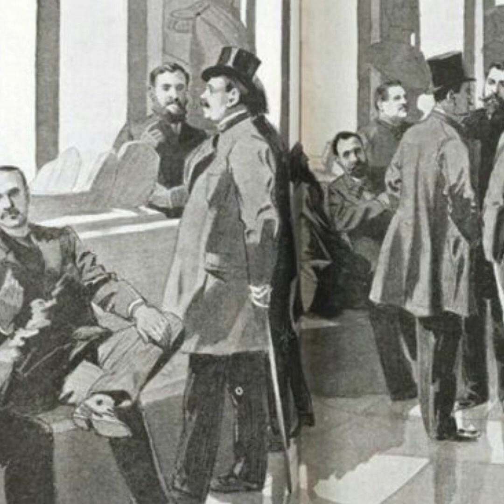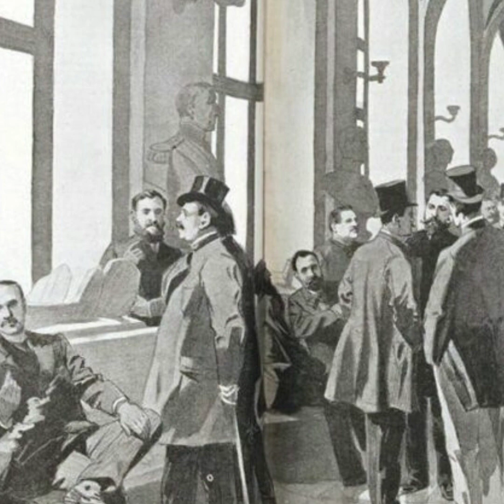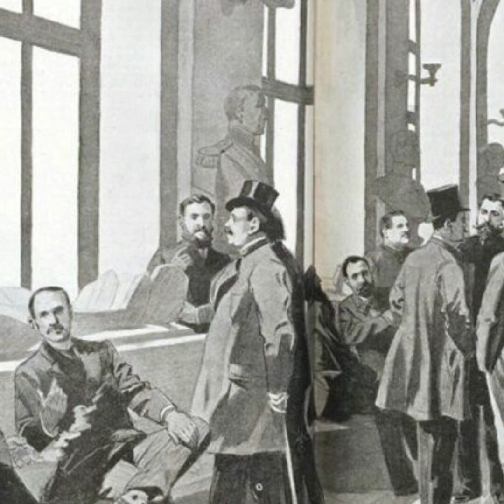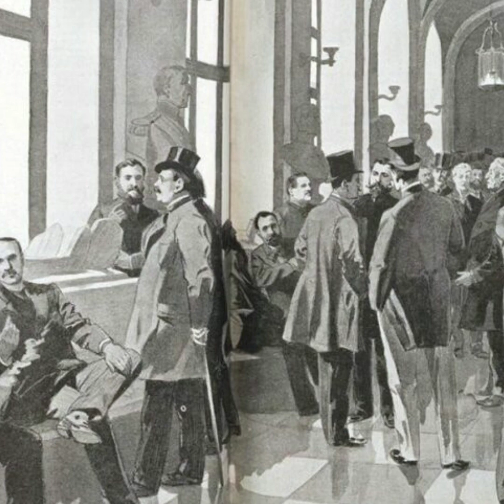ฝรั่งเศสเลือกตั้งครั้งแรก "คนจน/ผู้หญิง" ไม่มีสิทธิ์